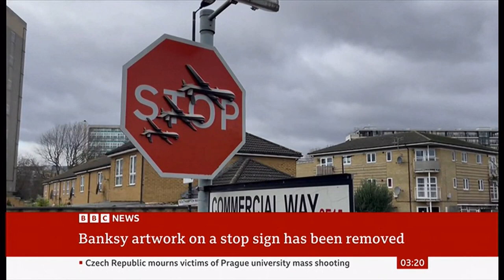Banksy: Man arrested over removal of road sign art in Peckham in London (UK) - 24th December 2023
A man has been arrested on suspicion of theft and criminal damage after a road sign featuring work by the elusive street artist Banksy was removed, the Metropolitan Police has said.

The artwork - a red stop sign with three military drones on - was unveiled on the corner of Commercial Way, Peckham, south-east London, on Friday.

It was taken by a man with bolt cutters within an hour as witnesses took photos.

Police said investigations are ongoing.

The Met, which launched an investigation after receiving a report of a theft from Southwark Council, said the arrested man remains in custody.

Banksy is a self-proclaimed vandal and this was stolen by a not-self-proclaimed thief.